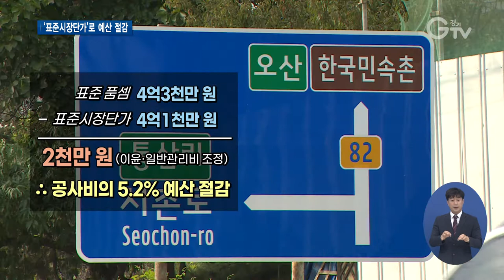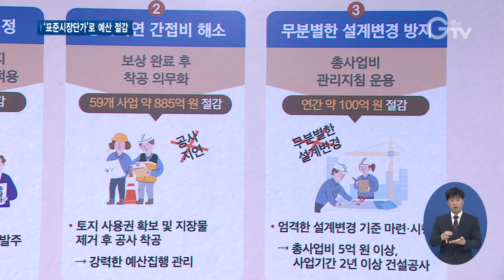211007 1 표준시장단가로 건설공사 거품 걷어낸다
[앵커멘트]
경기도가 공사비의 거품을 걷어내기 위해 팔을 걷어붙였습니다. 100억 원 이상의 대규모 건설공사 비용 산정에만 쓰였던 표준시장단가를 100억 원 미만의 공공 건설공사까지 확대 적용했는데요. 이를 통해 수억 원의 예산을 절감했습니다. 보도에 최창순 기자입니다.

[리포트]
포장보수공사를 앞두고 있는 용인의 한 국지도입니다.

(부분CG)이곳의 공사 설계 시 표준품셈을 적용한 공사비는 4억3천만 원

시장가격을 반영한 표준시장단가로는 4억1천만 원입니다.

경기도는 두 공사비의 차액만큼 이윤과 일반관리비를 조정

공사비의 5.2%에 달하는 2천만 원의 예산을 절감하게 됐습니다.

100억 원이 넘는 건설 공사비 산정에 쓰이던 표준시장단가를 100억 원 미만 건설공사에도 적용하는 효과를 내기 위한 도의 자구책입니다.

실제 조치가 시행된 지난 7월부터 계약 심사가 끝난 도 발주 공공 건설공사 9건의 내역을 살펴봤습니다.

그 결과 기존 방식보다 5.9%, 7억5천만 원의 예산이 절감된 것으로 나타났습니다.

표준품셈으로는 총 127억 원의 공사비가 들지만 표준시장단가와의 차액만큼 이윤과 일반관리비를 조정해 120억 원까지 공사비를 줄인 겁니다.

[인터뷰] 이운주 / 경기도 공정건설정책과장
“공사비 결정에 있어서 표준시장단가가 합리적이고 경제적입니다. 그렇기 때문에 당연히 공무원은 예산을 절감하는 측면에서 그 방법을 적용하는 것이 합리적이고 당연한 생각입니다.”

도는 이번 방안을 도가 새로 발주하는 모든 100억 원 미만 공공 건설공사에 적용할 방침

이를 통해 연간 100억 원의 예산이 절감될 것으로 전망됩니다.

[자막]
1.용인 국지도 82호선
2.100억 미만 공공 건설공사에 ‘표준시장단가’ 확대 적용
3.도 발주 9개 공사 비용 약 7억5천만 원 절감
4.이운주 / 경기도 공정건설정책과장
5.연간 100억 원 예산 절감 추산
6.영상취재 : 김현우, 영상편집 : 김정환